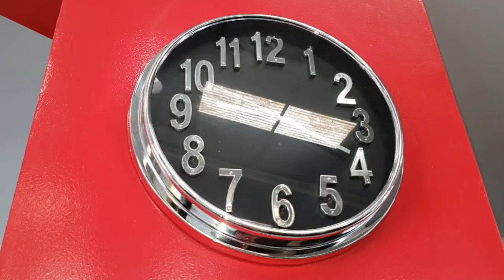EP. 741// Ford RANGER 3.2: Atenção às MANGUEIRAS FUROU E FUNDIU O MOTOR!! Folga BANDEJA SUSPENSÃO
Ford Ranger veja que folga nas suspensão!
Uma dica de um milhão, fundiu o motor por causa de uma mangueira do arrefecimento!

"embreagem s10"
"melhor mecânica"
"mecânica chevrolet"
"melhor marca óleo s10 5w30"
"como balancear"
"review s10"
"sw4 s10"
"militec funciona"
"serviços toyota"
"oficina toyota"
"o que é hilux garbosa"
"mecânica toyota"
"manutenção toyota"
"restauração hilux"
"hilux antiga"
"diesel 4x4"
"como montar motor diesel"
"diesel 4x4"
"embreagem s10"
"melhor mecânica"